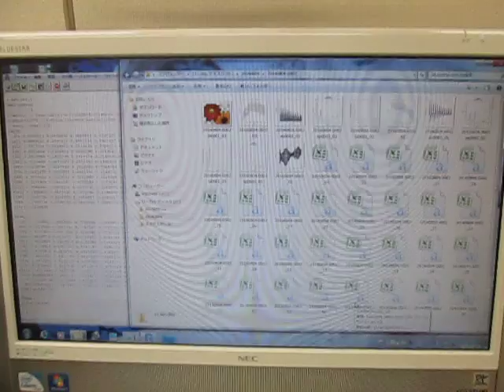オリジナル超音波実験：実験動画の公開